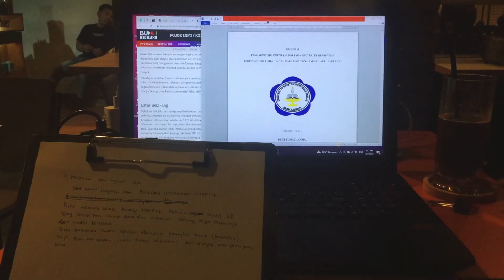Terima kasih 2021